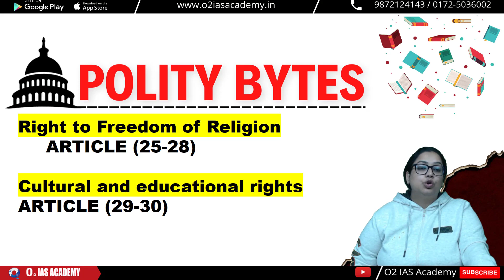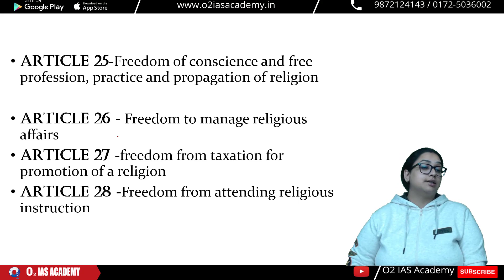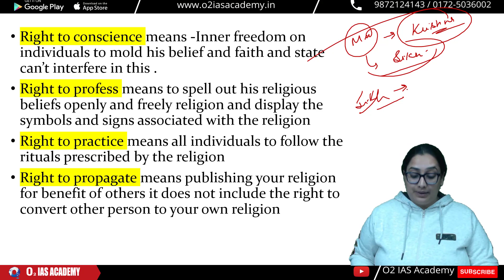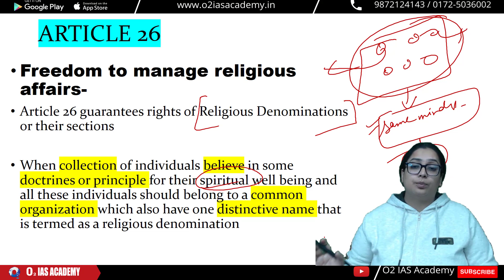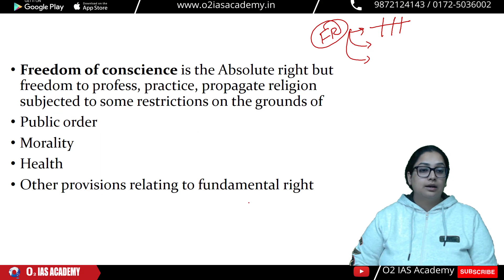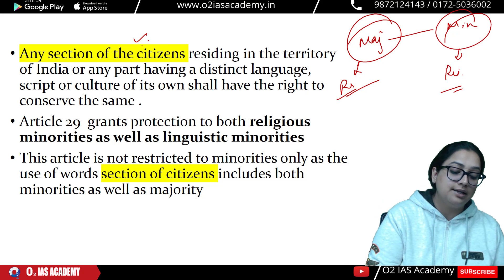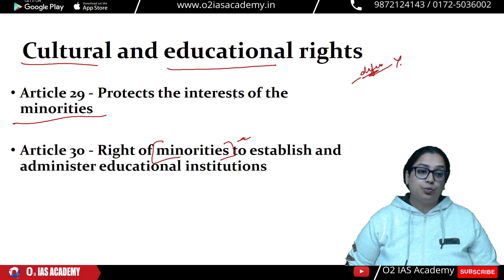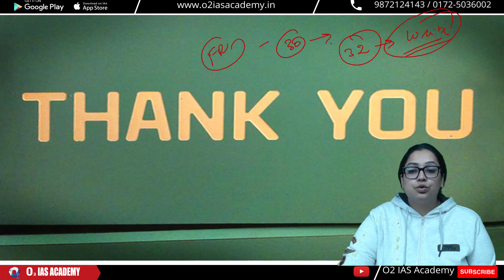Indian Polity: Right to Freedom of Religion & Cultural, Educational Rights | Article 25 - 30